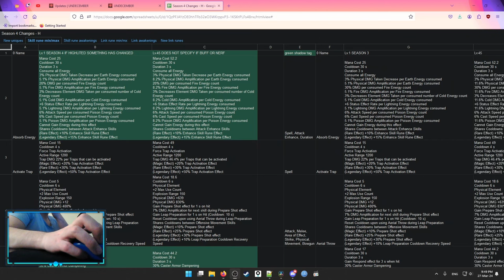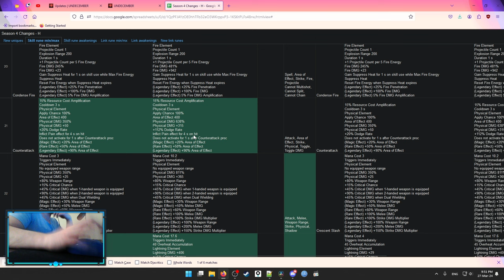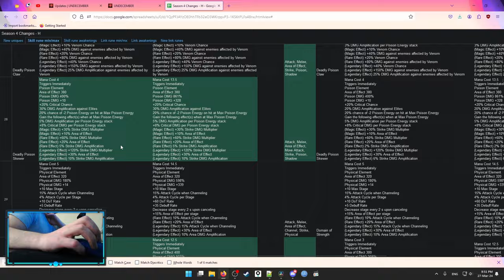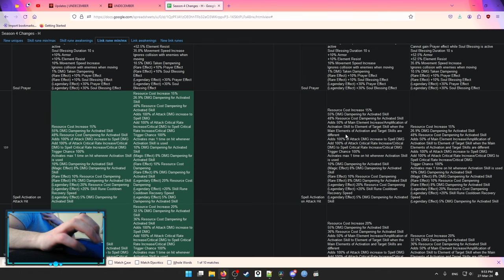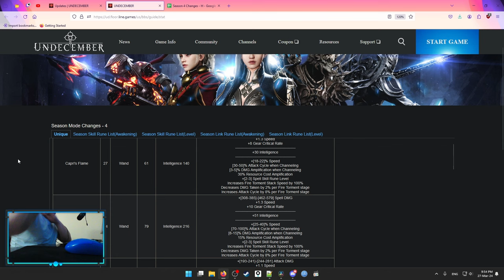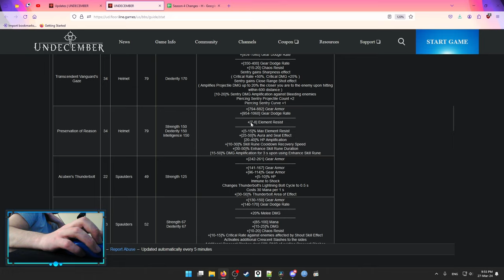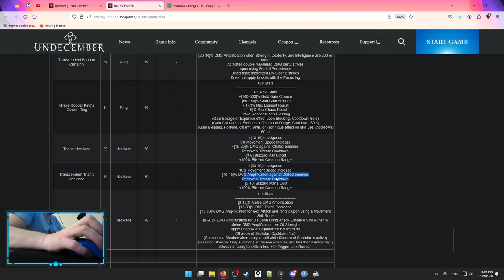Season 4 Changes | Undecember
Chapters: